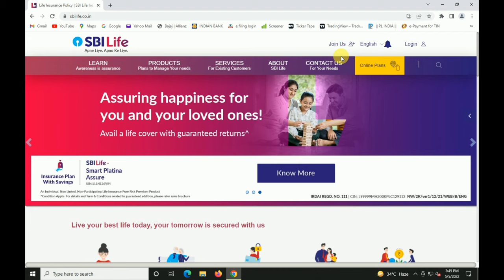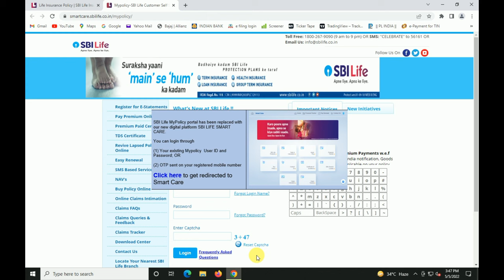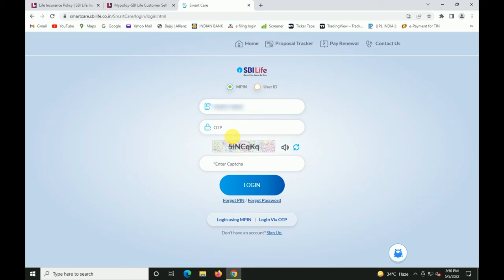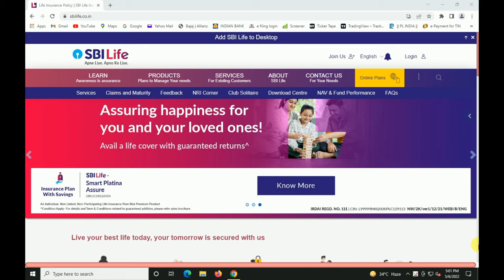How to Check SBI Life Insurance Policy Status Online | SBI Life Ka Policy Status Kaise Check Kare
Hello Friends,

Is Video me mai apko dikhaunga aap kaise bahut e aasaan tarikha se SBI Life Insurance ka policy status check kar sakhte hain.

In this Video I am trying to show you How to Check SBI Life Insurance Policy Status Online.